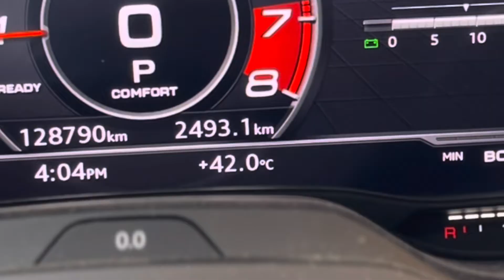8 PROS & CONS to living and working in the UAE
I often get asked what life in the desert is like, here’s my top pros and cons of living and working in the UAE!

It must be said that overall I love my life here and I have no doubt that if you decide to move here, you would too!

If you have any questions, follow me over on instagram!

Related content